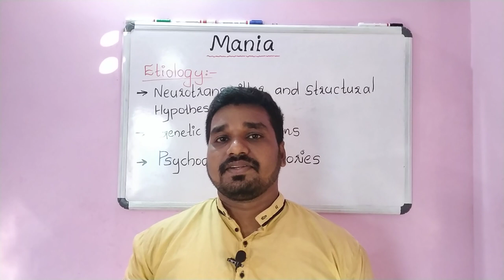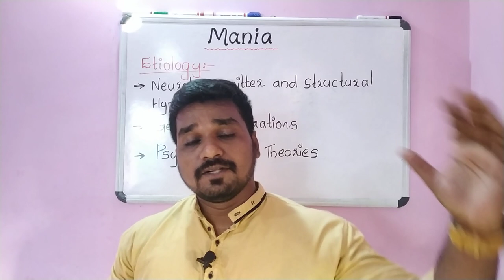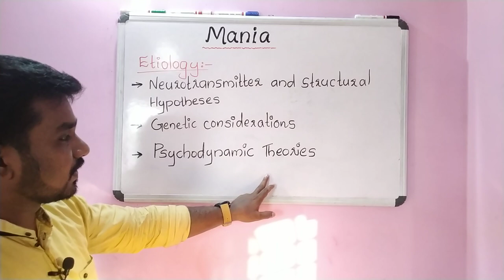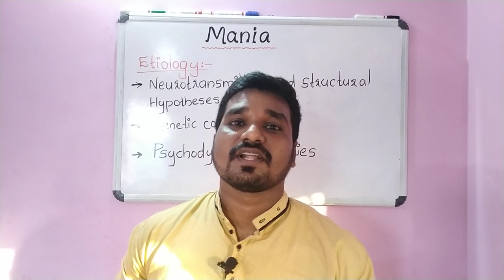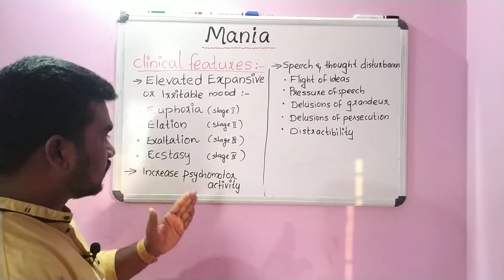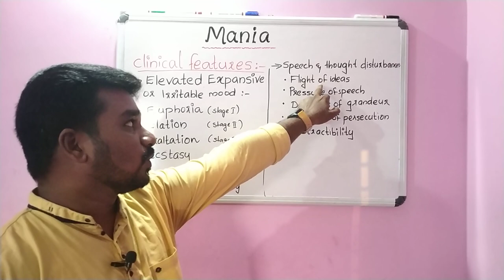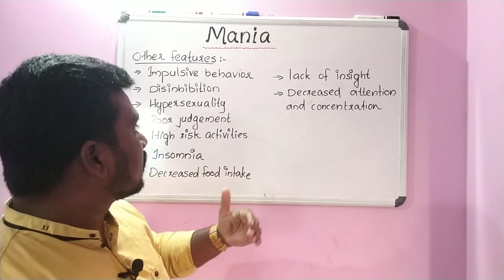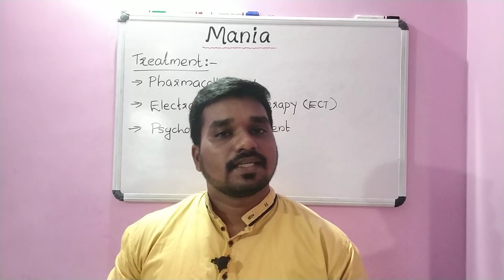Mania Explained In Malayalam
Sajithkumar

DHS, AIIMS, MOH, HAAD, DHA & PROMETRIC EXAMS നു വരാൻ സാധ്യത ഉള്ള important question discussion frequent ആയിട്ട് members നു മാത്രമായി ഈ feature ലൂടെ നിങ്ങൾക്ക് ലഭിക്കും താല്പര്യമുള്ളവർ യൂട്യൂബിൽ Sajith Kumar Nursing Tutorials എന്ന് ടൈപ്പ് ചെയ്തു subscribe ബട്ടൺ അടുത്തുള്ള Join ബട്ടൺ ഉപയോഗിച്ച് membership എടുക്കാവുന്നതാണ്.